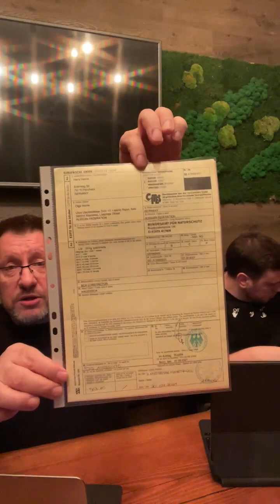Стрим от 21.11.21. Разведение и содержание морфных удавов, ответы на Ваши вопросы.